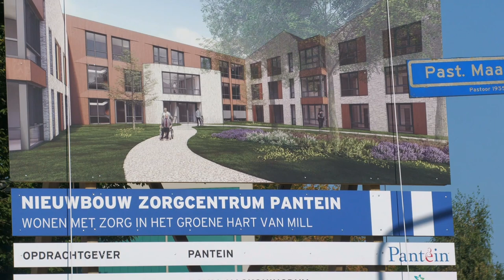Onthulling bouwbord zorgcentrum Mill